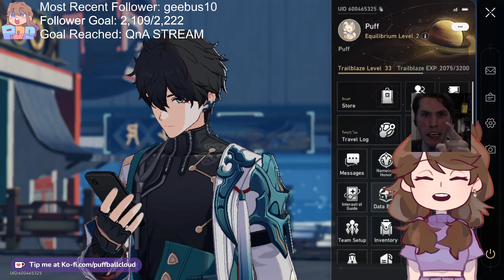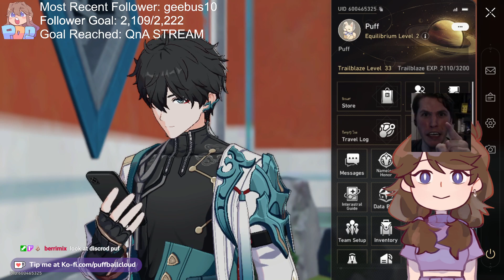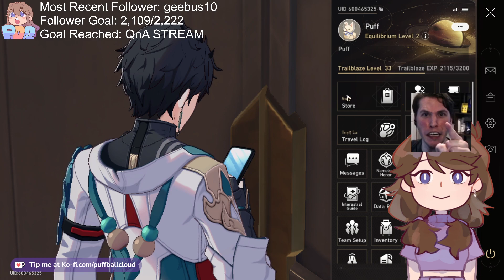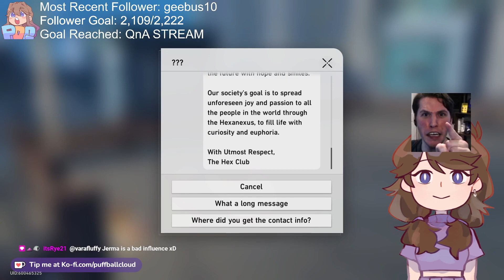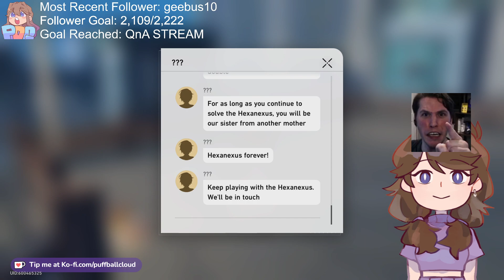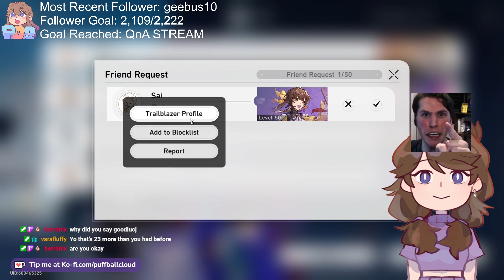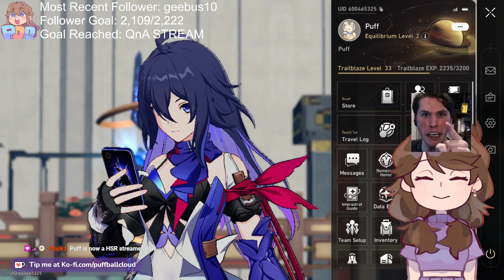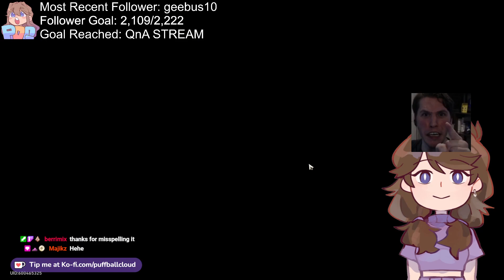24 HOUR CHARITY STREAM LETS GO!! || DRINK SOME WATER! || Honkai: Star Rail (Part 3)